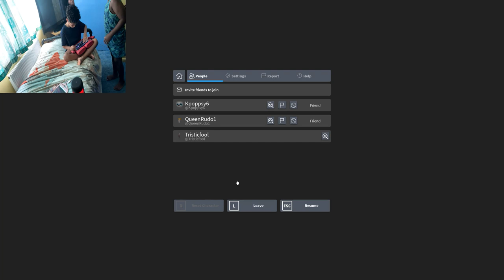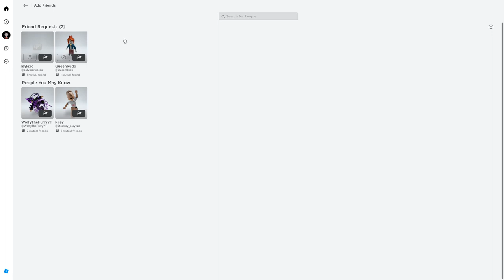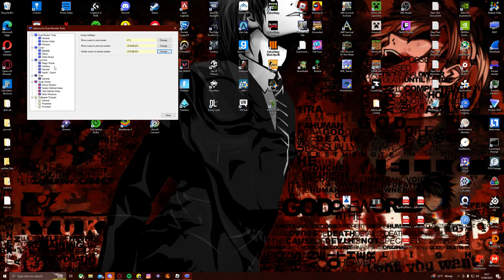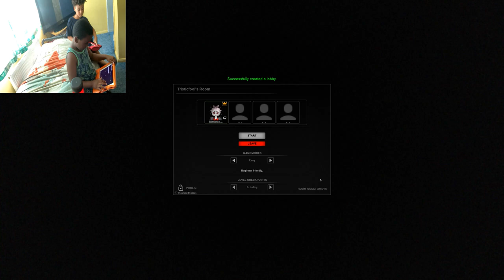Kyle, Anthony , Rudo and Quinlan playing roblox, part 3